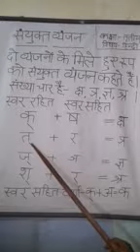CLASS III HINDI संयुक्त व्यंजन